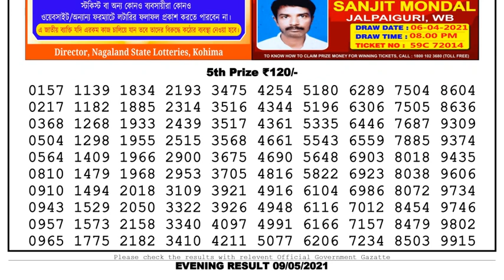Nagaland Lottery Sambad Result | Dear Lottery